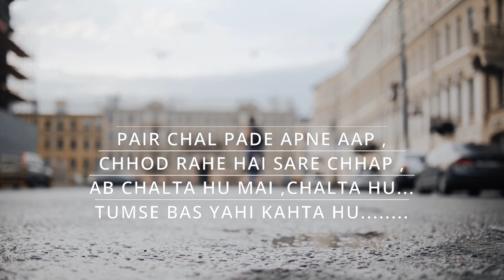TU CHALTA CHAL...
This is an introductory video from zeofinix...
It is going to tell you about the never ending journey...
which means to KEEP MOVING ..
towards your goal.
just like us..
A forever motivating and inspirational video..

Artist:Arjun
Written by:Arjun
Edited and designed by: Arjun